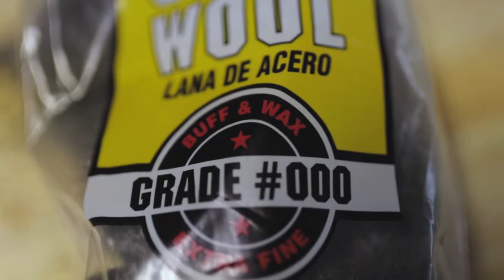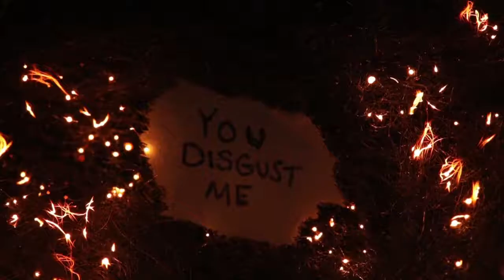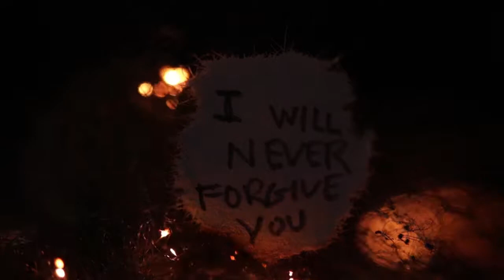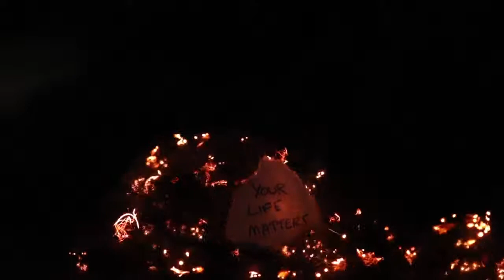Short Film: The Tongue is a Fire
A short film based on the passage in scripture of James 3. Hope you enjoy!